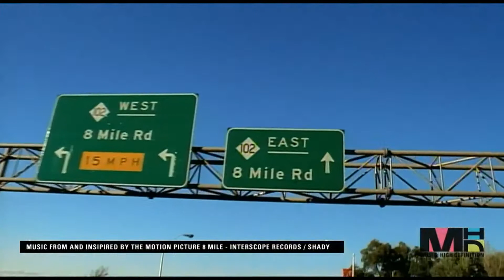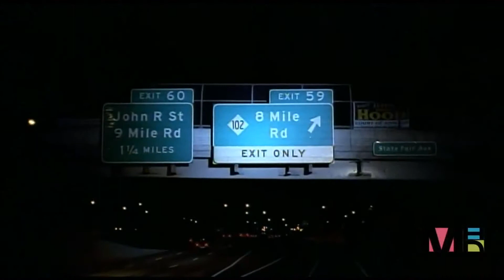Eminem - Lose Yourself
Eminem
"Lose Yourself"
Music from and Inspired by the
Motion Picture 8 Mile
Aftermath/Shady/Interscope Records
Director: Eminem/Paul Rosenberg/Philip G. Atwell

Yeah,
The clock's run out, time's up over, bloah!
He's so mad, but he won't give up that
Easy, no
He won't have it, he knows his whole back's to these ropes
It don't matter, he's dope
He knows that, but he's broke
He's so stagnant that he knows
When he goes back to his mobile home, that's when it's
Back to the lab again yo
This whole rhapsody

You own it, you better never let it go go

This soul's escaping, through this hole that is gaping
A normal life is boring, but superstardom's close to post mortem
It only grows harder, homey grows hotter
He blows it's all over, these hoes is all on him
Coast to coast shows, he's know as the Globetrotter
Lonely roads, God only knows
He's grown farther from home, he's no father
He nose dove and sold nada
So the soap opera is told and unfolds
I suppose it's old partner, but the beat goes on

Tear this motherfucking roof off like two dogs caged
I was playing in the beginning, the mood all changed
But I kept rhyming and stepwritin' the next cypher
Best believe somebody's paying the pied piper
Fact that I can't get by with my nine to five
And I can't provide the right type of life for my family
And it's no movie, there's no Mekhi Phifer, this is my life
And these times are so hard and it's getting even harder
Trying to feed and water my seed, plus
Teeter totter caught up between being a father and a prima donna
Baby mama drama's screaming on and
Too much for me to wanna
Stay in one spot, another day of monotony
Has gotten me to the point, I'm like a snail
I've got to formulate a plot or end up in jail or shot
Success is my only motherfucking option, failure's not
Mom, I love you, but this trailer's got to go
I cannot grow old in Salem's Lot
Feet fail me not 'cause maybe the only opportunity that I got